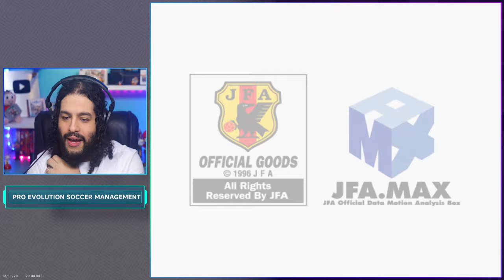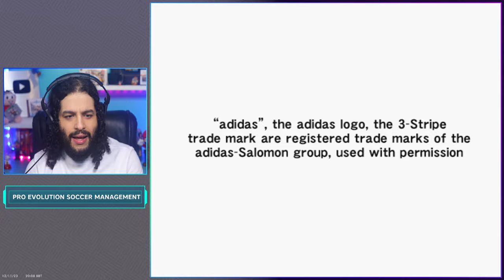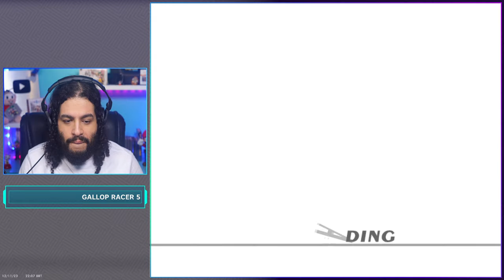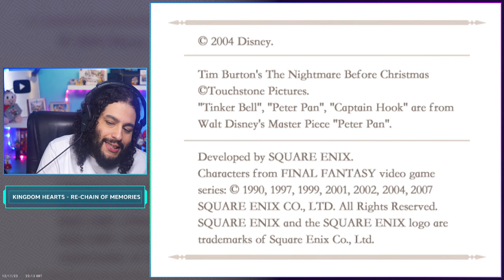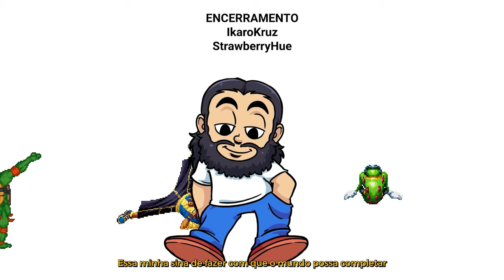Jogando Tudo do PlayStation 2 ao vivo - Os consagrados e os ignorados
Vamos mergulhar na jogoteca do PS2! Pode cair qualquer jogo dos quase 5 mil games disponíveis, dos famosos aos desconhecidos, na mais pura sorte ou azar aleatório!

0:00:00 Aguarde
0:10:26 Abertura
0:12:10 Regras da brincadeira
0:24:32 Simulador de Técnico da Seleção Brasileira
0:34:08 Sequência do clássico do Mega Drive
0:50:18 Será esse o 1º jogo zerado numa live do Cogumelando no YouTube?
1:23:40 Corrida de carreta de grande qualidade
1:34:12 Jogo de quadriciclo de grande qualidade também
1:39:08 Jogo de gente inteligente
1:42:45 Jogo de fazer pessoas voarem
1:52:54 Pausa pra urinar 🤭
1:54:51 Smash Bros. de Capcom?!
2:00:46 Uma surpresa muito positiva
2:12:02 Vídeo Brinquedo: Os Carrinhos
2:22:18 Corrida de... cavalo!?
2:30:50 O Kingdom Hearts que poucos jogaram

❤️Apoia-se: /cogumelando
🟣Lives na Tuítchi: /cogumelando
🐦Tuíter e 📸Instagrão: @CogumelandoTV
📘Feicy e 💃TicTac: /cogumelando

Membros, muito obrigado pelo apoio fundamental!

Ó só: se seu nome não apareceu nos créditos ainda, é só esperar que logo aparece. Às vezes o vídeo já está pronto e o nome só será adicionado no próximo vídeo editado, a ser lançado algum tempo depois.

O Cogumelando está na ativa desde 2008 e é pioneiro em conteúdo sobre entretenimento eletrônico no Brasil: indicações de jogos, histórias, curiosidades, bastidores, notícias, opiniões, entretenimento e segredos da maior arte de todas: videogame. Agora, estamos no YouTube... De novo!

Apresentado por Pedro Cogu, o Cogumelando está no YouTube - em canais diferentes - desde 2009 e sempre esteve ativo na cena de videogames, sem interrupções, através de streams, redes sociais, palestras e até em blog no começo de sua trajetória.

Todo arquivo de gameplay deste canal foi jogado e gravado por Pedro Cogu e os direitos autorais de imagem vão aos seus respectivos donos, respeitando as licenças de uso justo (fair use).

Toda e qualquer pessoa que apareça no canal e tenha sido gravada pela equipe Cogumelando permitiu o direito de sua imagem. Imagens de outras fontes e canais foram usadas sob regra de uso justo e os direitos autorais vão para seus respectivos donos. A reutilização completa ou parcial do conteúdo do Cogumelando sem (ou modificando os) créditos por outras partes não é permitida.

Este é um canal familiar e interativo, portanto possuímos a seguinte política de comentários: qualquer postagem depreciativa ou imprópria destinada aos comentaristas ou à equipe será AUTOMATICAMENTE DELETADA pelo sistema antes mesmo de serem lidas e todas são averiguadas por uma moderação antes de serem respondidas pelo apresentador do canal.

A depender do que for dito, podemos denunciar para a plataforma. Nosso objetivo é ter um ambiente seguro e amistoso para todas e todos, onde prevaleça amizade e tolerância.